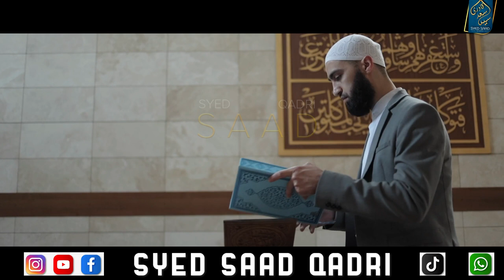Hazrat Yahya ne Shadi nahi ke tou kya hum bhe baghair shadi ke reh sakte hein? Sawal Jawab Syed Saad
0:00 Channel Intro